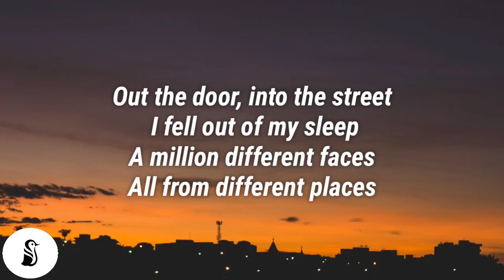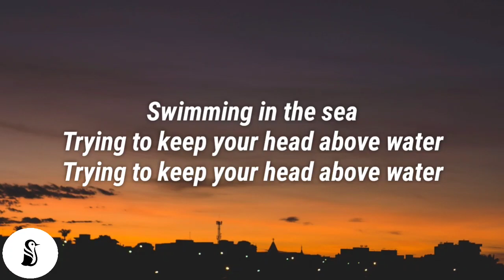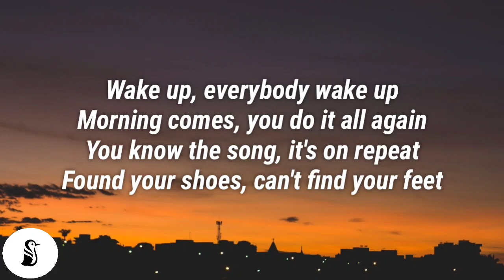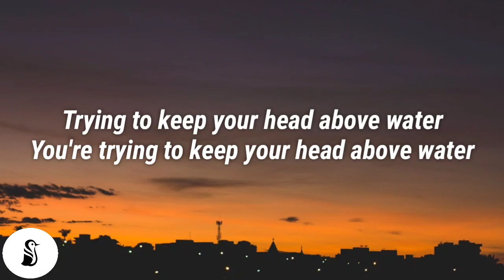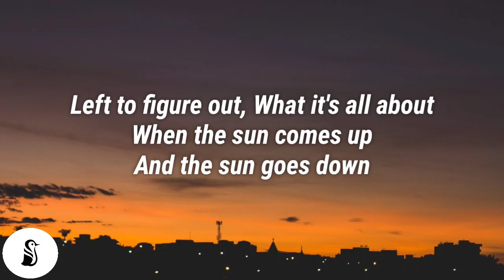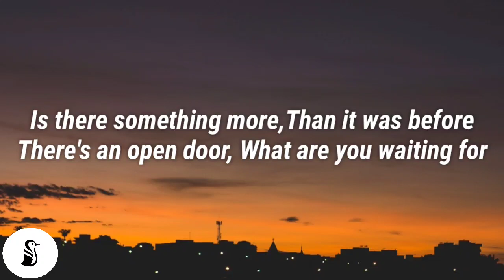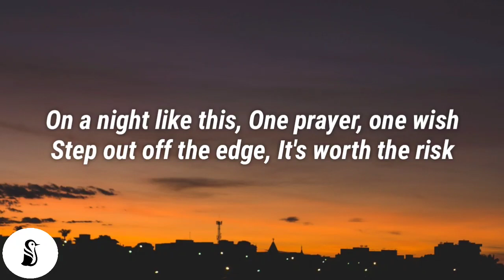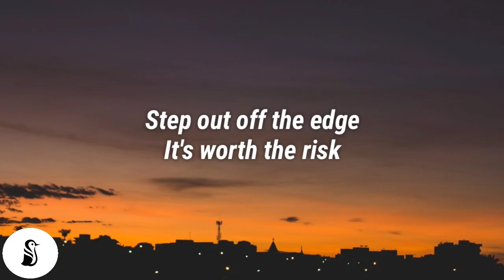Bon Jovi - Limitless (Lyrics)